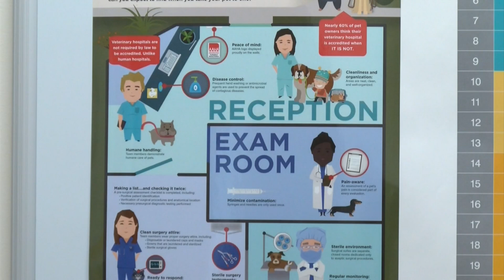Danville Family Vet now accredited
The accreditation process took a year.